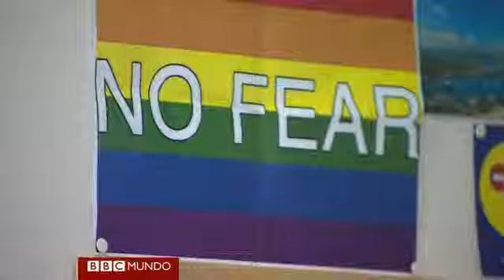Incluso la Unión Soviética trató mejor a los gays